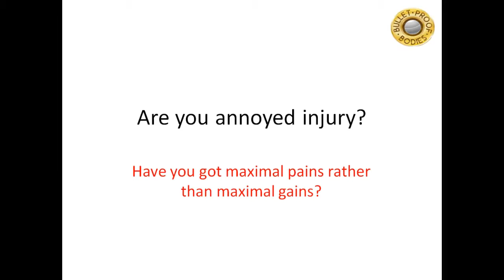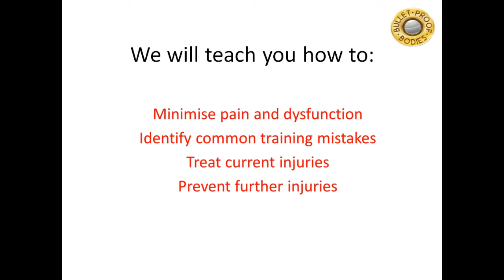Don't get Cross get Fit - Bulletproofbodies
Do you want to know more about injury prevention and management?

We are two Ex- British Army Physiotherapists who specialize in Extreme Sports and Conditioning Programmes.